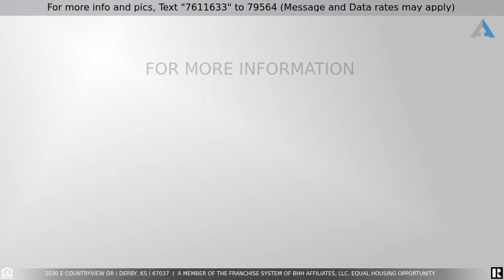Priced at $339,000 - 2030 E Countryview Dr, Derby, KS 67037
WELCOME HOME! This residence is located in south Derby nestled among many mature trees on a .70 acre LAKE LOT! Relax and enjoy lake views from the entire back of the home as well as the west side as the lake wraps around two sides of this lot! This home features a fully open main living, kitchen and dining area with vaulted ceilings, large kitchen island, concrete countertops, stainless appliances, beautiful stonework and walk-out upper level deck. Large master suite includes a fully remodeled bathroom with large soaking tub, rain shower, double vanity with butcher block counter, floor to ceiling tile feature wall and walk in closet. Enjoy movie night in the separate den with stone fireplace, expansive views of the lake and walkout covered deck complete with fire pit. Fully remodeled basement includes spacious family room and bedroom with walk in closet. This home boasts brand new upgraded heating & air, newly remodeled master bath, new interior paint throughout, new carpet and too many custom features to list. This is a rare opportunity to find a lake lot like this in the heart of Derby! It's really a great buy, come and see it today!